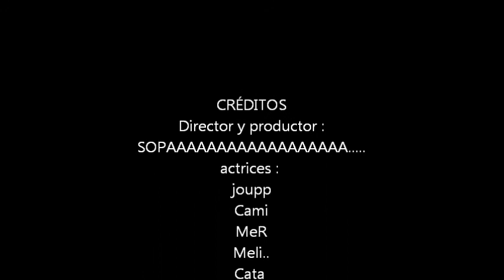call me maybe Cjvm